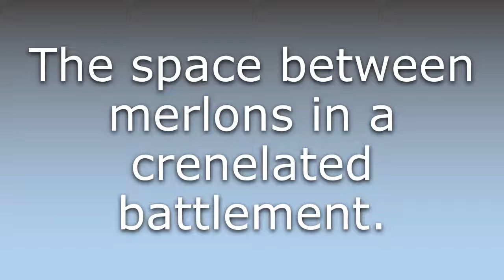What does Crenel mean?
What does Crenel mean in English? Learn the meaning of Crenel.